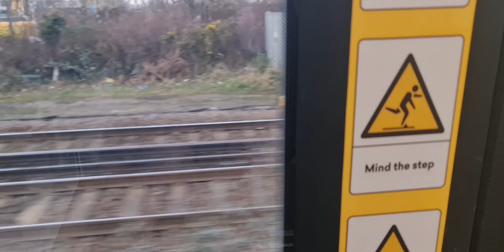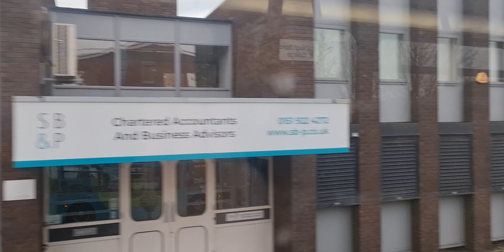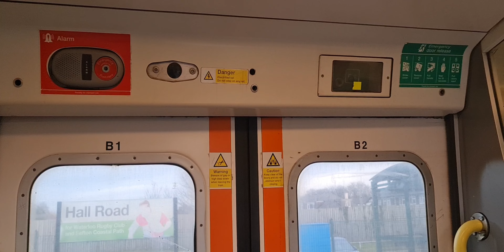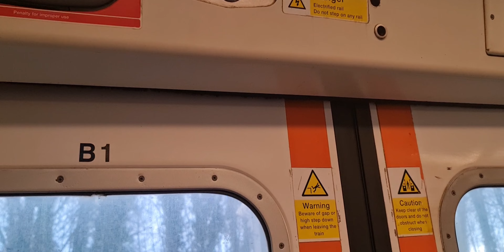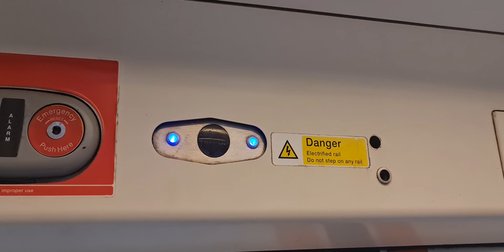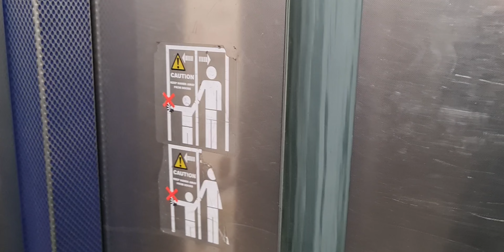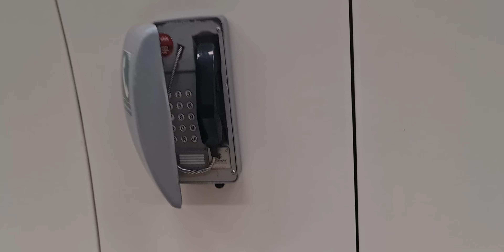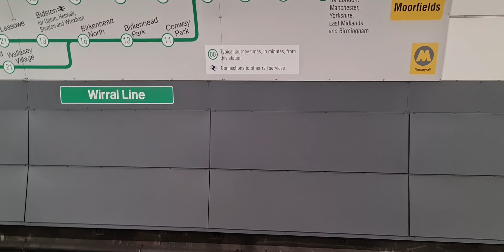Travelling 5 hours for 30 seconds of footage in Southport and 30 mins walking and a overpriced Costa